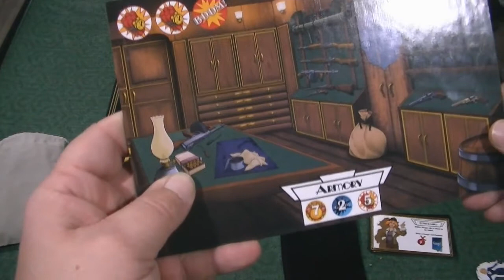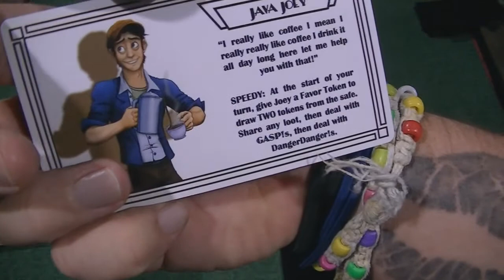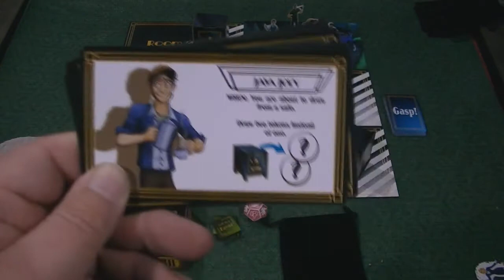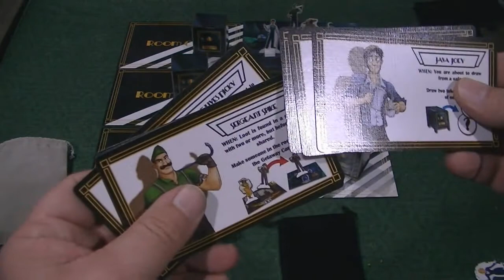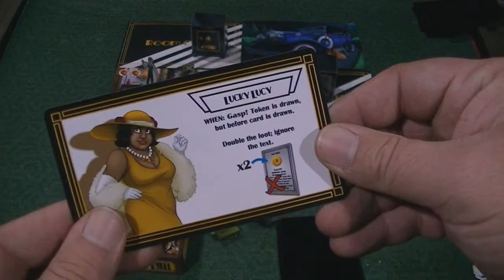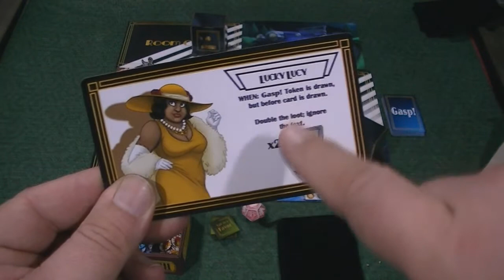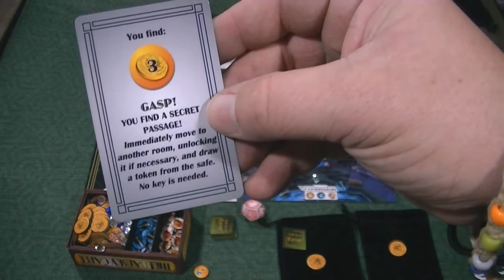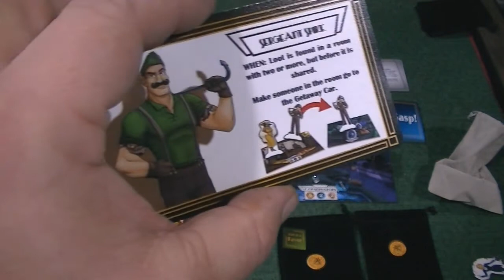The Mansky Caper Review